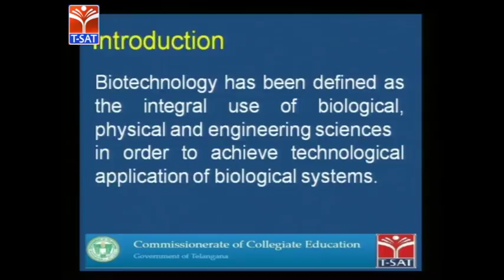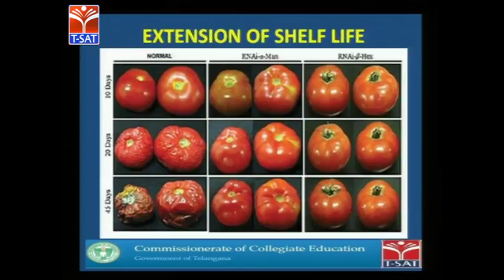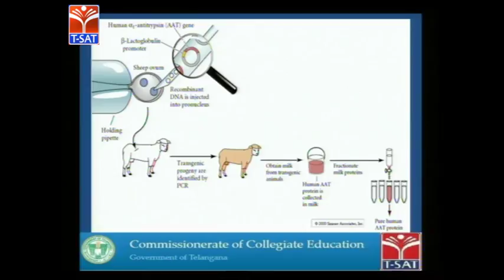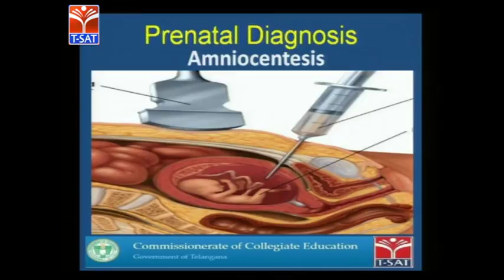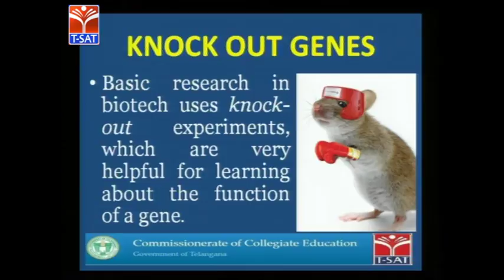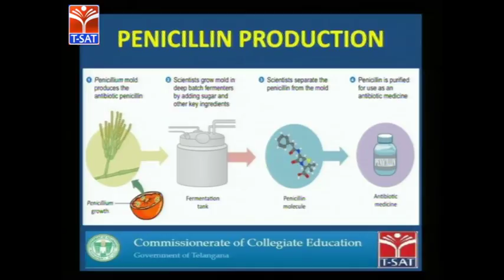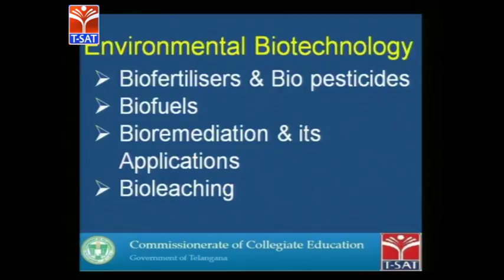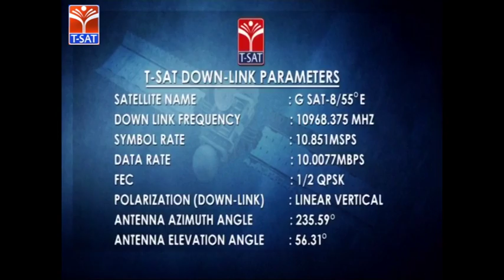CCE || Life Science - Applications of Biotechnology || LIVE With Pushpalatha & Radhika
SoFTNET T-SAT Presents Commissionerate of Collegiate Education  Classes on CCE  || Life Science - Applications of Biotechnology || LIVE With Pushpalatha & Radhika